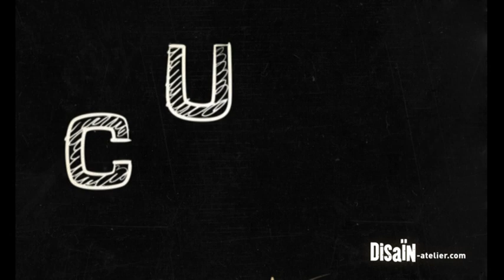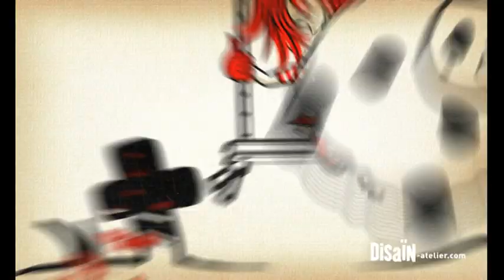C'est une belle journée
Images de scène pour un spectacle au Bataclan
Remix : guillaume françois

Mylène Farmer / Laurent Boutonnat
Polydor Universal